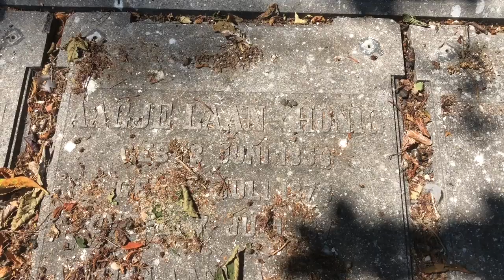Aflevering De familie Laan